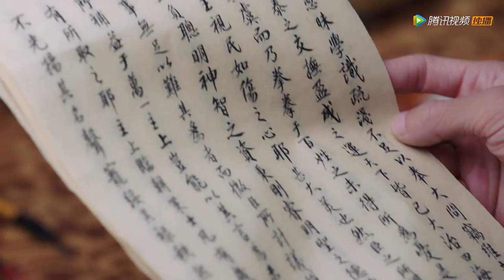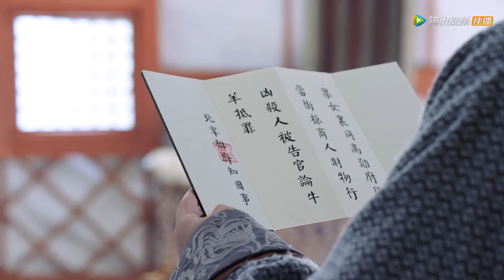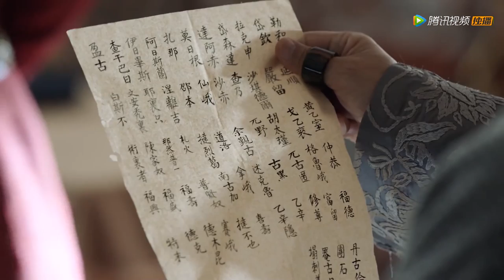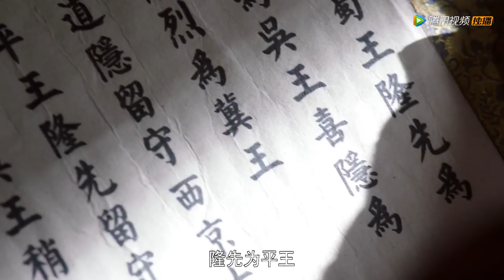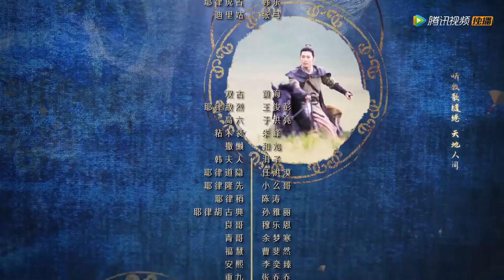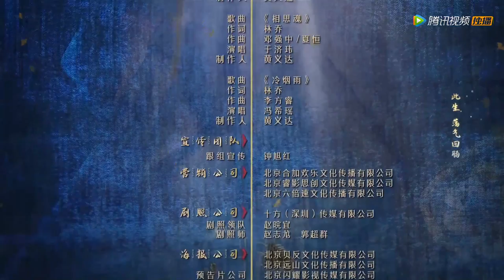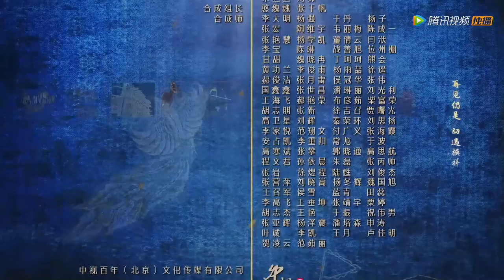ENG SUB【燕云台 The Legend of Xiao Chuo】EP23 | 萧燕燕决定为耶律贤留下，放弃韩德让？（唐嫣、窦骁）